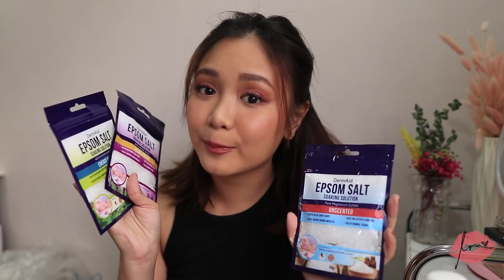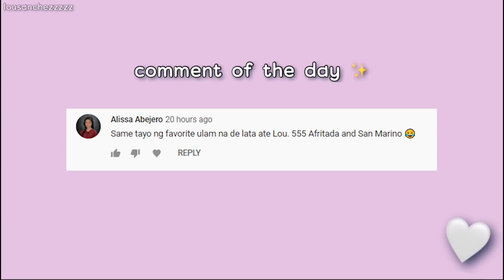Vlogmas 04: PANG-TITA MUST HAVES WATSONS HAUL! | Lou Sanchez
BODYXPERT, HAIRFIX & DERMAID is exclusively available at any Watsons and SM Department Store - Beauty Section